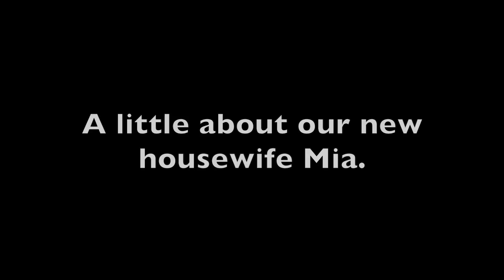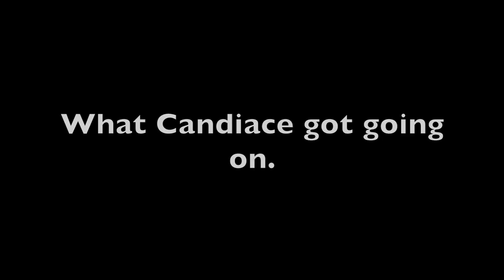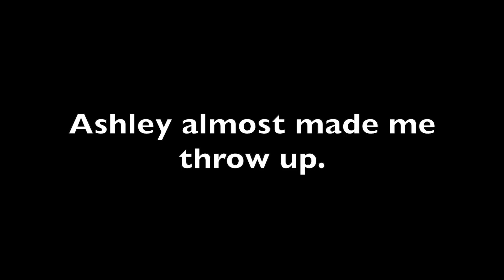RHOP S6 Ep2 Review by itsrox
My unit is from TerriStylez.com (@TerriStylez on IG).  The "Naomi" Wig

Roxanne Markham
3645 Marketplace Blvd.
Suite 130, Box 568
Eastpoint, GA 30344